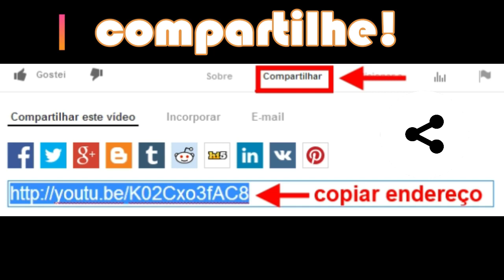Professor troca Brasil por Portugal, escola por viagens e as aulas pela bicicleta. Motivacional!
Reflexões feitas em um ambiente rural e natural sobre minha decisão de deixar a profissão de professor no Brasil para realizar viagens em Portugal. Não viagens de turismo, mas "expedições exploratórias", pedaladas para conhecer de forma mais próxima e intensa as belezas e a cultura portuguesa... e que fossem promotoras e condutoras de um maior autoconhecimento.
Reflito sobre a necessidade de um professor possuir bom repertório cultural, como também de sair da zona de conforto para se tornar uma pessoa melhor e mais inspiradora.
É para me tornar uma pessoa melhor que decidi dar uma pausa profissional no Brasil e fazer das coisas que mais gosto, num dos locais que mais aprecio.
Espero que apreciem, partilhem e comentem este vídeo!
Um LUSOaBRaço a todos e Natal de luz, paz, harmonia, sabedoria e solidariedade para todos vocês!